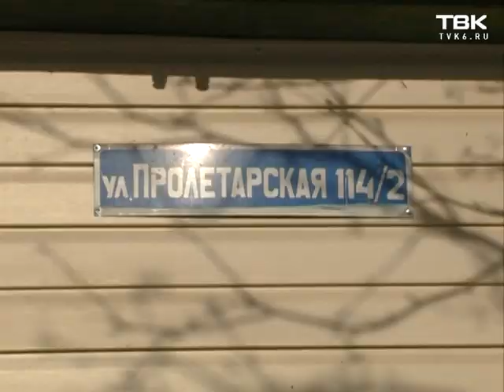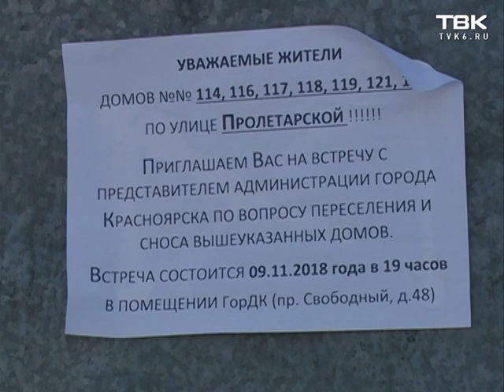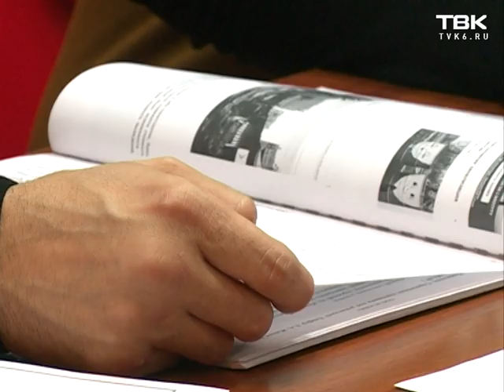Дома в Николаевке под снос?(Красноярск)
Еще 14 домов в Николаевке мэрия планирует снести под строительство метро. Но собственники съезжать не хотят...